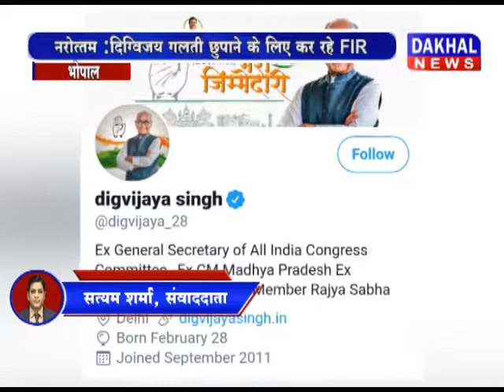नरोत्तम : दिग्विजय गलती छुपाने के लिए कर रहे FIR Digvijay_Singh Narottam_Mishra DAKHAL NEWS//